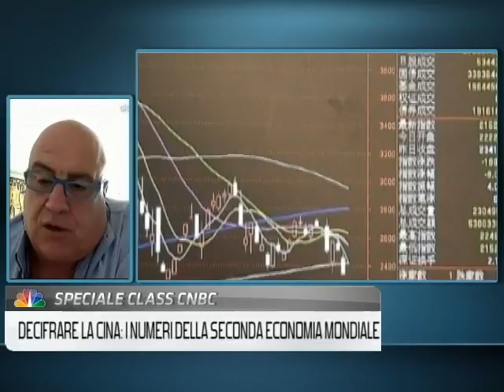MF/Class CNBC - Irene Elisei intervista ad Alberto Forchielli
Alberto Forchielli viene intervistato da Irene Elisei, conduttrice di "Caffè Affari", trasmissione di Class Cnbc, sulle seguenti tematiche: risultati della plenaria cinese, prospettive dal punto di vista economico e finanziario del paese e un commento sullo status di economia di mercato che la Cina vorrebbe ottenere.